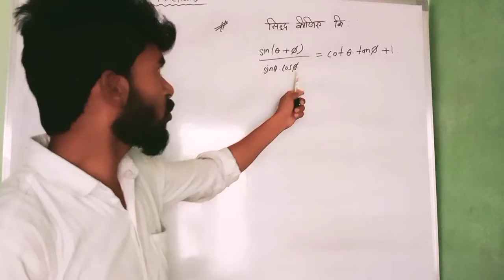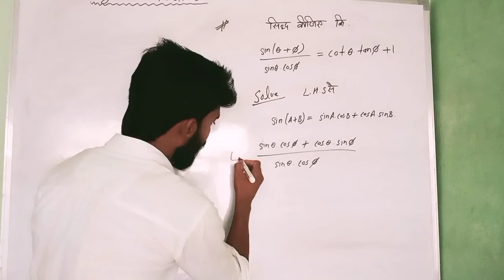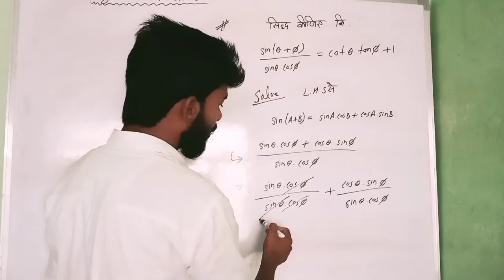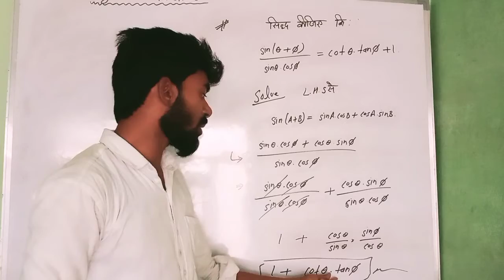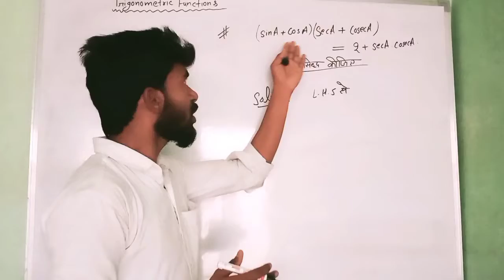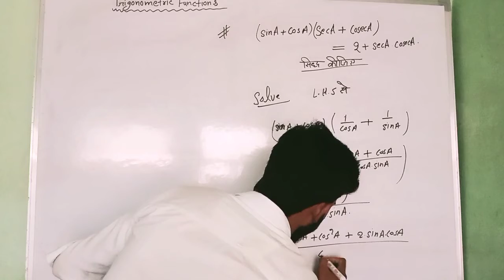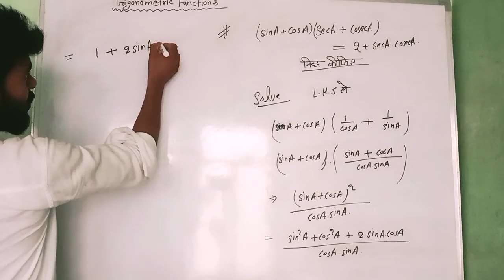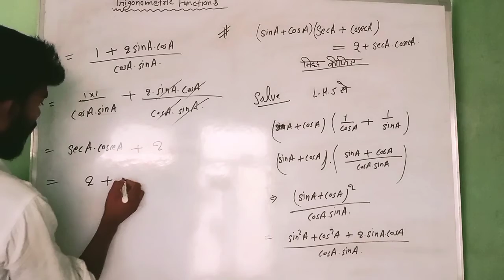trigonomentry example part 3